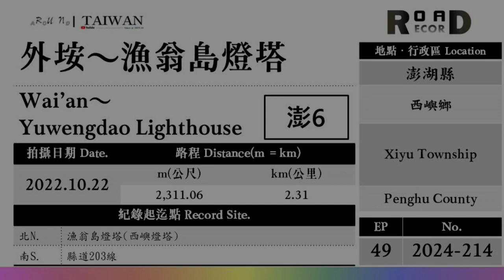【澎湖縣】西嶼鄉．澎6線外垵～漁翁島燈塔(V.2024-214)｜[Runaround TAIWAN] Road Record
Wai'an - Yuwengdao Lighthouse
Xiyu Township, Penghu County

【聲明事項】
1. 本支影片背景音樂使用授權素材資料庫。
2. 本片所有拍攝畫面均為本版管理作者所有，
3. 影音僅限於貴司「無營利目的」之使用。
4. 路程中出現的任意交通違規與危險行為切勿效仿，
5. Youtube於播映時出現之廣告非本專區資料，關聯無涉。

[以下空白]